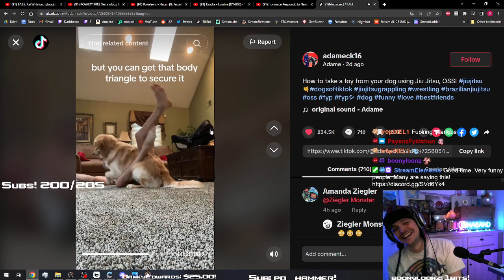Ina learns how to wrestle a dog!